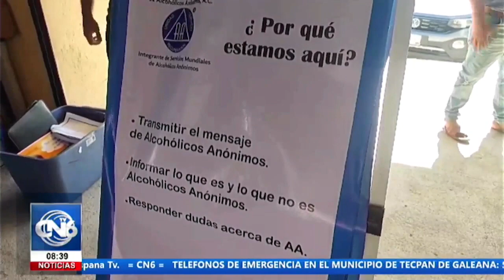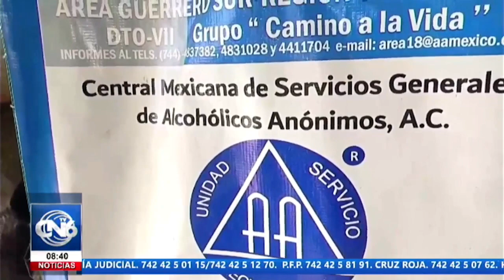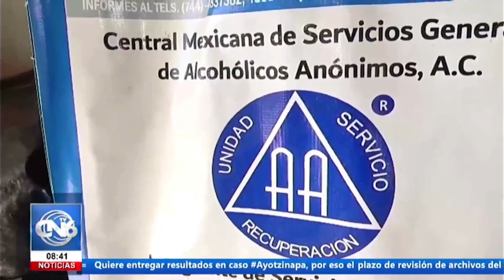Inicia AA semana nacional de información dirigida a pueblos indígenas